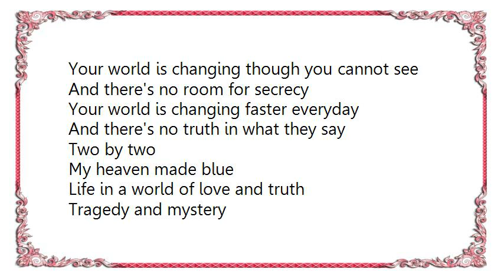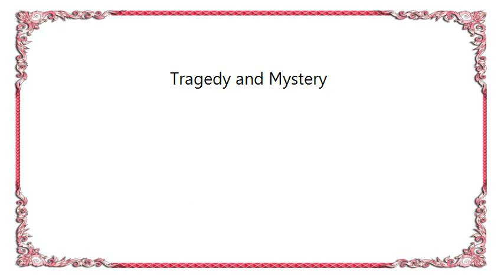China Crisis - Tragedy and Mystery Lyrics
[Lyrics China Crisis - Tragedy and Mystery]
Winter displayed in a snow white haze
Fires burning brightly in the night

Tragedy and mystery
Open your mind and you will see

From waterfalls I hear romantic calls
Feather in a ray of sunlight

Your world is changing though you cannot see
And there's no room for secrecy
Your world is changing faster everyday
And there's no truth in what they say

My heaven made blue
Life in a world of love and truth